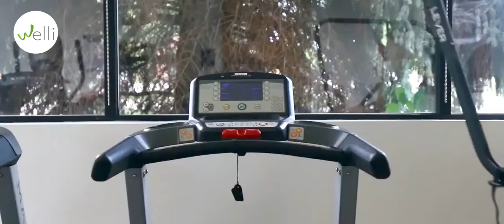LEVER Movement - reduser kroppsvekten med tredemølletrening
LEVER ble designet for å forandre måten man trener og rehabiliterer på. LEVER tar av inntil 20 kg kroppsvekt. LEVER passer alle tredemøller med armbredde 70-90 cm (mål tatt fra senter til senter på møllens armer).

LEVER gjør det enklere å bruke tredemølle.  Den gjør deg inntil 20 kg lettere når du løper på tredemøllen. Det gjør treningen enklere, og at du får en hurtigere rehabilitering fra skader.

LEVER består av en ramme i aluminium som du fester på tredemøllen. Så henger du en kortbukse på rammen med stropper. Ved å dra i stroppene justerer du vekten. Så kan du starte tredemøllen.

Historien om LEVER
LEVER ble startet av to idrettsutøvere i Boulder, Colorado, USA i 2019. Ideen var å ha økt fokus på kroppens tyngde i treningen slik at man oppnår en hurtigere restitusjon fra skader. Man blir da i stand til å utøve sitt beste enten som mosjonist eller profesjonell idrettsutøver.

Du velger selv hvilken størrelse du ønsker på shortsen. Shorts kan også kjøpes separat om man ønsker en ny, eller å ha flere tilgjengelig. Er du midt i mellom to størrelser anbefaler vi å velge den minste. Mål omkrets rundt livet for å finne riktig størrelse.